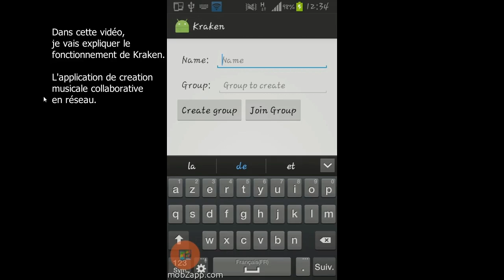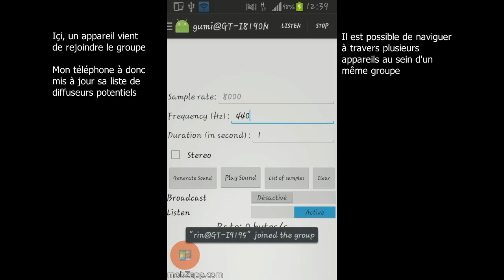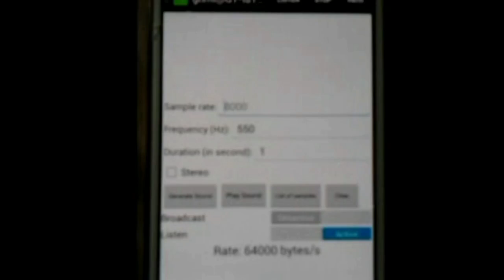Projet long 2017 - Kraken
Luxon JEAN-PIERRE
Kenny RABARISONAIVO

1 - Si le son semble camouflé et que l'interface semble saccadé par moment, c'est normal. L'application que j'ai utilisé pour la capture vidép du téléphone (Screen Stream Mirroring) consomme beaucoup de ressources. Et je ne parle pas de sa consommation réseau concernant la diffusion de l'image et du son sur mon ordinateur via VLC.

 2 - Dans la partie concernant la l'affichage des diffuseurs dans le menu, j'ai oublié de préciser que le dièse ('#'), juste après le nom d'un membre du groupe de diffusion, indiquait que ce membre diffusait du flux vers l'appareil courant.